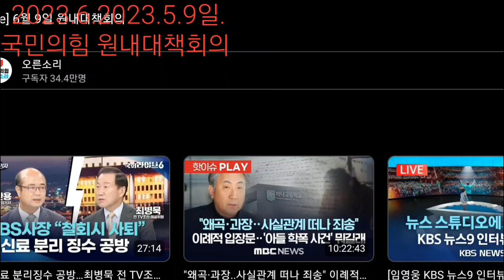2023.6.9일 국민의힘 원내대책회의@everyone